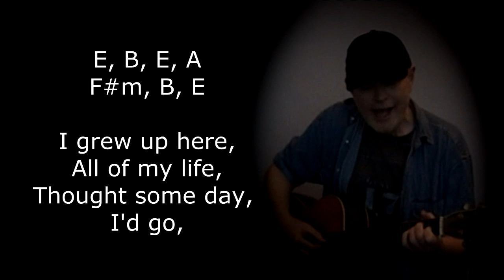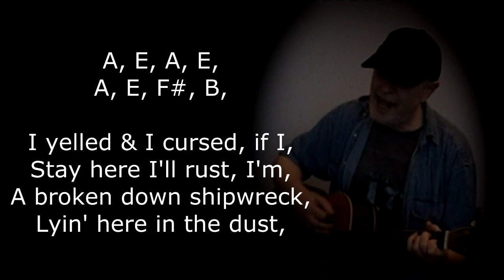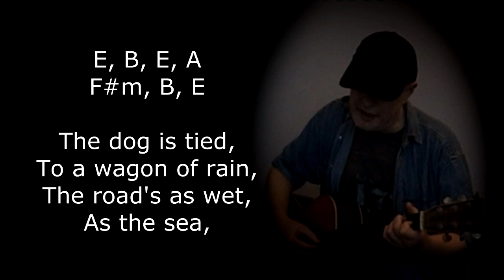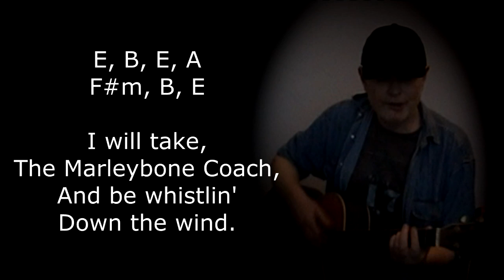How to play Whistle Down the Wind - Arranged for Easy Guitar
As with all of Tom Waits songs, Whistle Down the Wind has beautiful evocative lyrics, the deceptively simple chord structure makes this a great song to play for anyone reasonably familiar with a guitar.